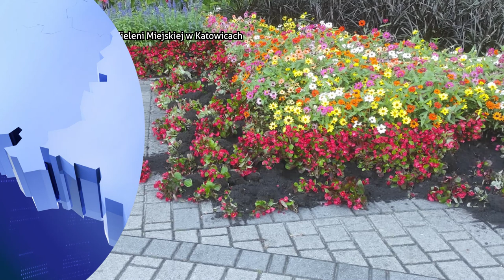Problematyczne dziki 24.08.2023